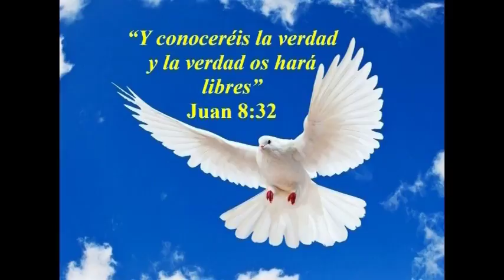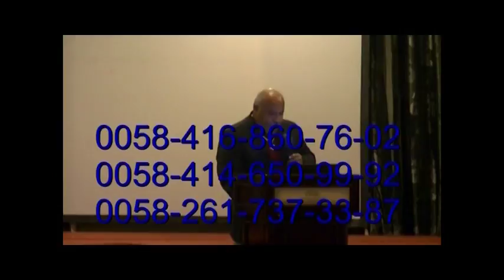LA FE EN LA VERDAD ABSOLUTA DR. JOSE N. BRICEÑO A.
Ya está disponible en 9 horas por audio y en escrito, el Seminario de Cristología de Alta Critica, dictado por el Dr. Maestro José N. Briceño A. El como obtenerlo, pida información por el correo